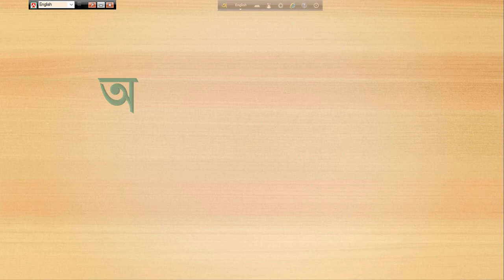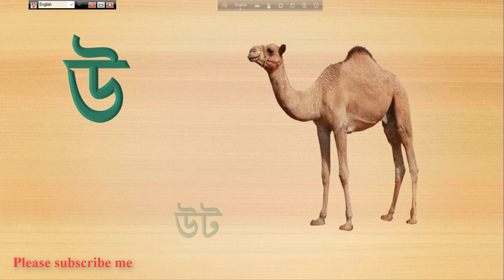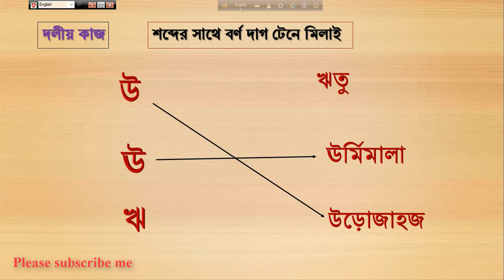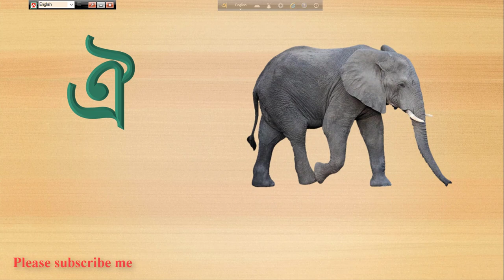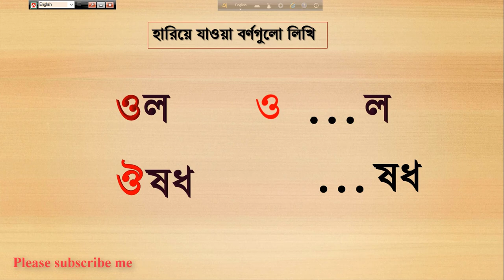স্বরবর্ণ শিক্ষা ( how to teach bengali vowel)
ভিডিওটি  প্রথম শ্রেনী  ও প্রাক -প্রাথমিক শ্রেনীর জন্য খুব প্রয়োজনীয় ।শিশুরা অত্যন্ত আনন্দের সাথে শিখবে।মজা পাবে, শিশুরা শিখতে পারলে আমার পরিশ্রম সার্থক হবে। ( how to teach bengali vowel)  সহজ ভাবে স্বরবর্ণ শিখার উপায়।